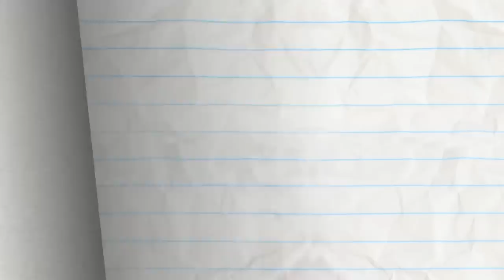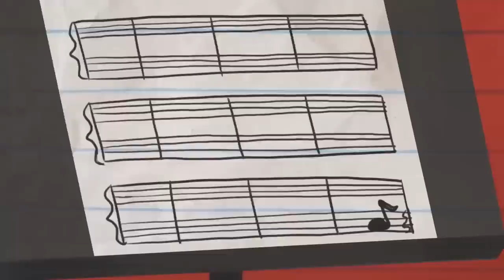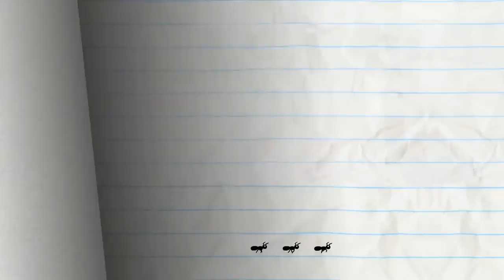Spies Up Your Life And More Pencilmation! | Animation | Cartoons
2:11 - SIGN LANGUAGE

5:32 - DON'T SHOOT THE MASSAGER

8:04 - MEAT FIGHTER

9:41 - A CYMBAL PLAN

11:46 - MAY THE HORSE BE WITH YOU

14:11 - SEIZE THE DOOMSDAY

17:50 - SHOE LA LA

19:20 - PASTA POINT OF NO RETURN

20:48 - IN A PICKLE

22:18 - NEVER A DOLL MOMENT

24:18 - FOOD FIGHTERS

26:30 - THE SWORD AND THE GROAN

28:25 - ANT MISBEHAVIN’

Spies Up Your Life And More Pencilmation!